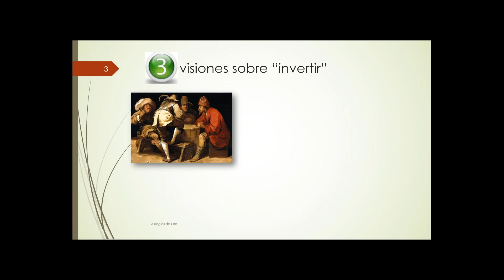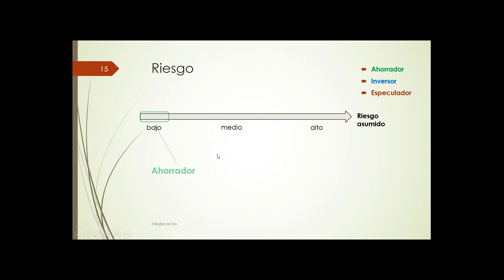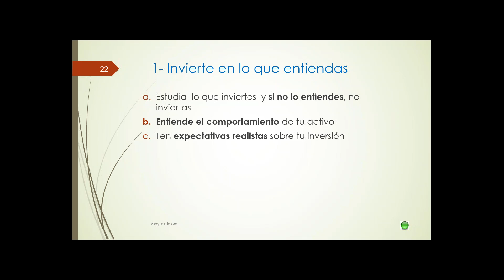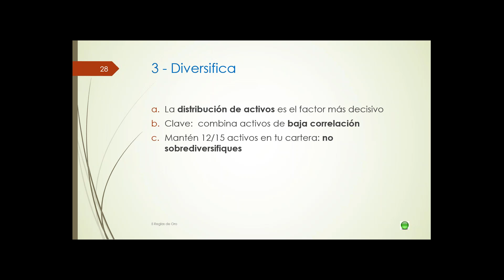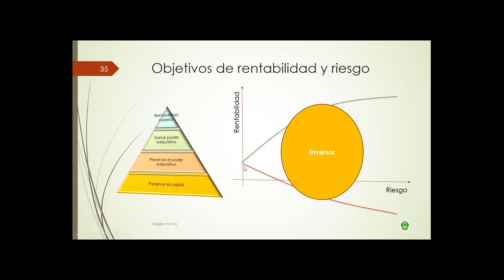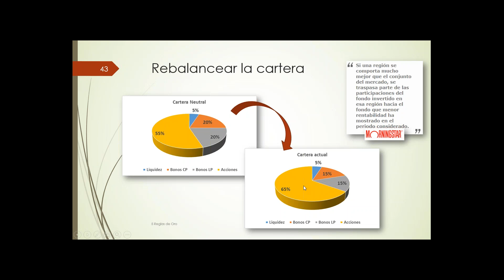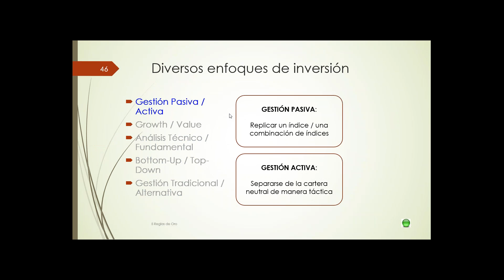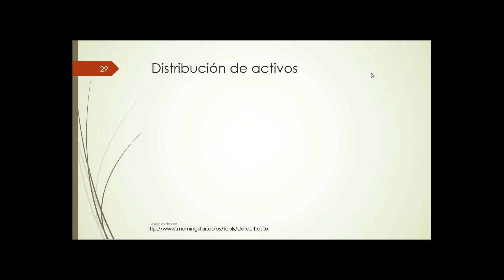Las 5 reglas de oro del inversor: cómo ser un buen inversionista | Webinar | FBT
Encontrarás el webinar ''Las 5 reglas de oro del inversor: cómo ser un buen inversionista'' en la web de FBS

Antonio Juan Medrano, profesor de FBS de mercados financieros y gestor de carteras, nos da las claves en este para convertirte un buen inversionista.

Mediante estos webinars propuestos tenemos la finalidad de ampliar conocimientos y dotar a los profesionales de las herramientas más dinámicas e innovadoras del mercado.